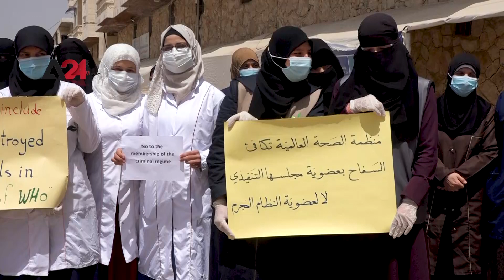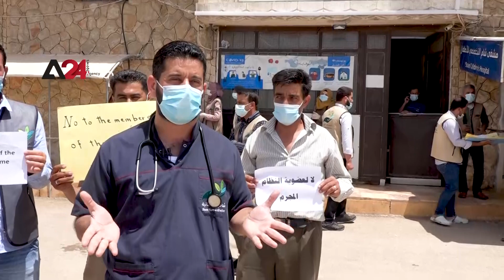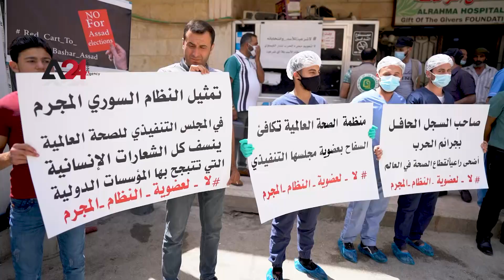سوريا - الكوادر الطبية في إدلب تندد بقرار منظمة الصحة العالمية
نددت الكوادر الطبية في الشمال السوري، أمس الاثنين، قرارا لمنظمة الصحة العالمية، يقضي بإعادة انتخاب النظام السوري كعضو جديد ضمن المكتب التنفيذي للمنظمة، ووصف العاملون بالقطاع الطبي خلال وقفة احتجاجية في إدلب، القرار بالمفاجئ، معتبرين أن المنظمة تجاهلت قصف النظام للعديد من المراكز الصحية والمستشفيات، وطالب المحتجون المنظمات الدولية بإيقاف القرار الذي يعتبر مكافئة للنظام بدلا من معاقبته.

Syria: Medical Staff in Idlib Lashed out WHO's Decision
Medical staff in North Syria rallied against WHO's decision to confer Bashar Assad's regime a seat on the executive board. During which, protestors expressed their dismay, deeming WHO's decision as shocking, given the fact that it turned a blind eye to the Syrian regime strikes that targeted medical centers and hospitals. Accordingly, protestors demanded the international organizations to halt the decision that only rewards the regime instead of sanctioning it